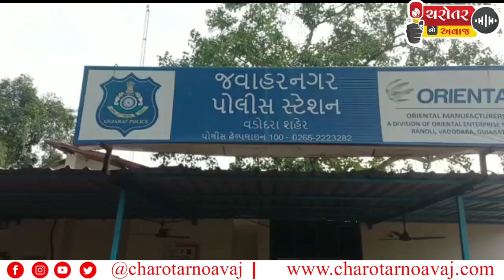વડોદરા કોયલીમાં પરિણીત પ્રેમિકાને મળવા આવેલા પ્રેમીને પતિ-ભાઇએ લાકડા ના ફટકા મારી પતાવી દીધો